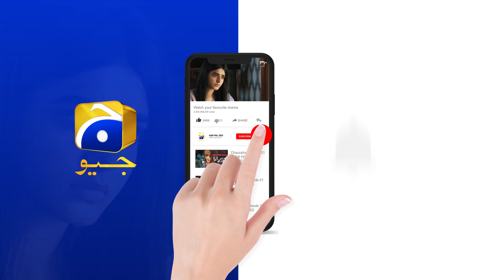Tamasha Lagane Ki Koshish || Inaam E Mohabbat || Har Pal Geo